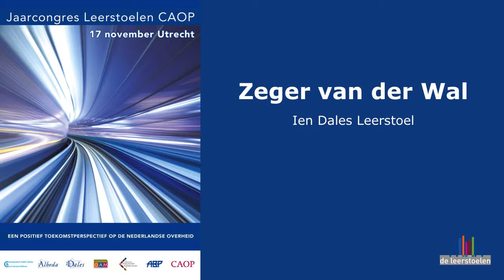Jaarcongres Leerstoelen CAOP, Zeger van der Wal